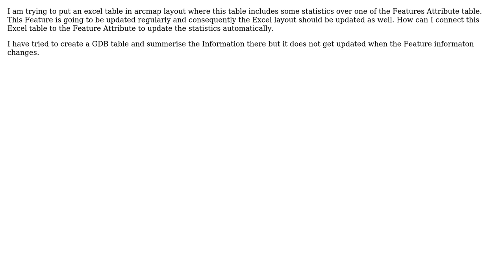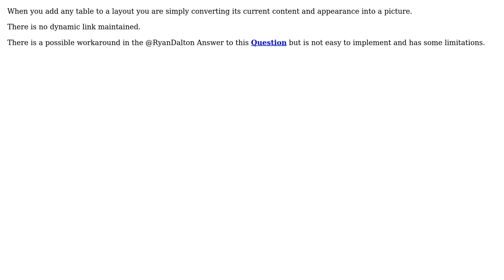GIS: Update the layout excel file automatically when the attribute table chnages in arcmap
With thanks & praise to God, and with thanks to the many people who have made this project possible! You are responsible for your own actions.